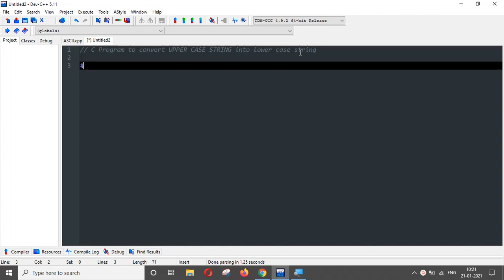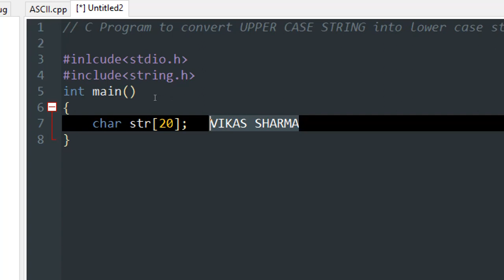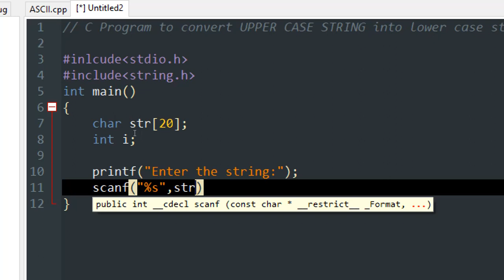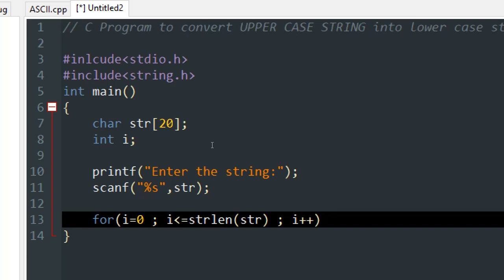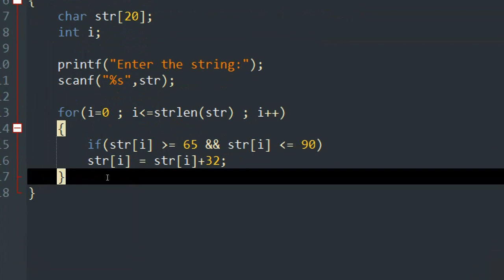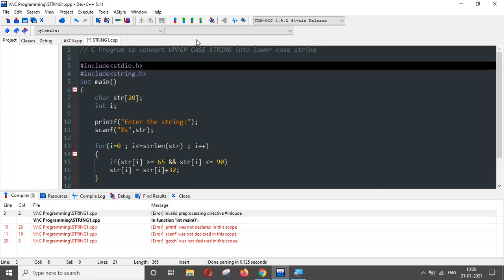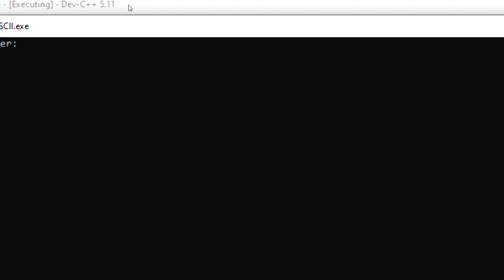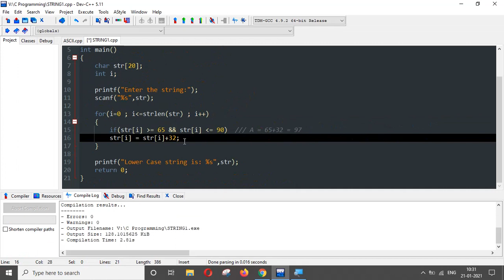C Program to convert Upper Case String to Lower Case String | Vikas University C Program Tutorial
इस विडियो में Upper Case String को Lower Case String में Convert करना बताया गया है.

• How to Convert Upper case String to Lower Case String
• Learn String Program in C Language
-Links mentioned in this video-
 Equipment that we used-

• The mobile we use =
• The HP laptop we use =
• The Canon camera we use =
• The Boya mic we use =
• The voice-over mic we use =
• The earphone we use =
• The wired earphone we use =

-Hashtags-